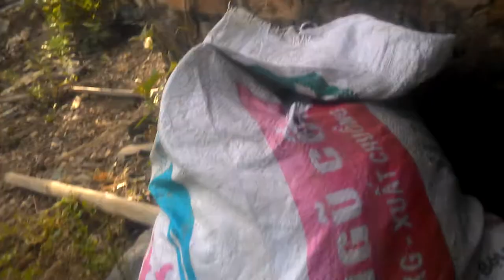chim cu gáy hay miền bắc cơ sở bán giống các loại 01635305982